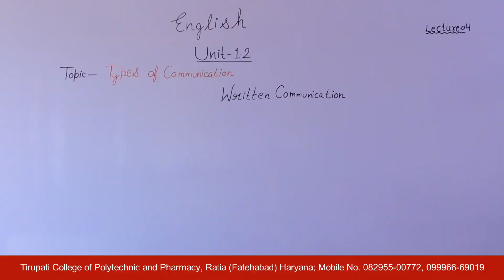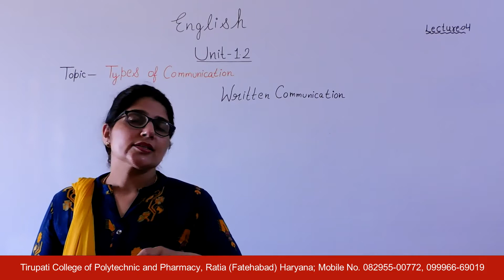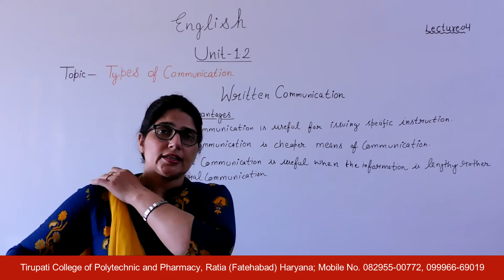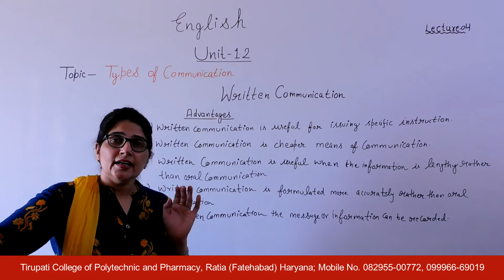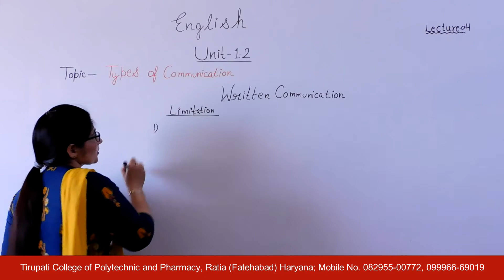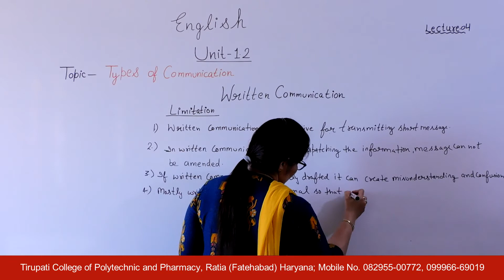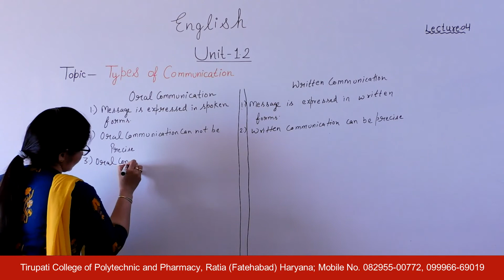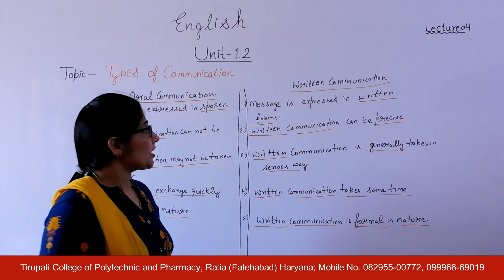English; Unit 1.2; Lecture 04 HD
Name of Course : Diploma in Civil/Mechanical Engineering
Class : First Year
Subject Name : English
Topic : Unit 1.2